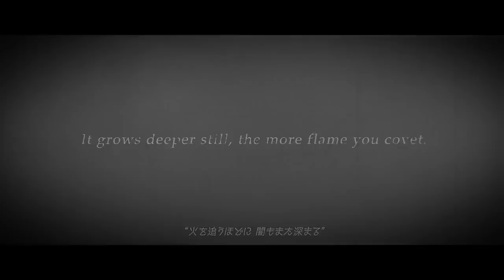Dark Souls 2 - The Lost Crowns Trilogy DLC!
What's going on guys !? Un gros TWIST! Ils avaient dit oh non pas de DLCs pour Dark Soûls 2... et bah voilà! Je pense que Kadokawa a dû pousser l'équipe de FromSoft pour sortie leurs idées de DLCs, juste pour avoir un peu plus d'argent, en tout cas, n'est pas mal mais bon un total de 3 DLCs, donc les 3 ont l'air d'être lié, je me demande s'ils seront vraiment longs à finir, en tout cas woohoo!

Crown of the Sunken King - 22 Juillet
Crown of the Old Iron King - 26 Août
Crown of the Ivory King - 23 Septembre

Le Season Pass est déjà disponible sur Steam et surement Xbox et Ps3, vous pouvez trouver le Season Pass pour PC(peut être Xbox et PS3 aussi) moins cher

Pour ce qui est de l'histoire je pense que ça vas être disponible une fois qu'on peut retourner dans les mémoires car les 3 DLCs font surement partie du passé de Drangleic, Old Iron King, on sait qui c'est, mais pour le reste je suis pas trop sur, on verras bien !

Éditeur             JPN From Software
                        AN Namco Bandai Games
                        EUR Namco Bandai Games
Développeur    From Software
Concepteur     Tomohiro Shibuya, Yui Tanimura
Musique          Motoi Sakuraba
Date de sortie  JP 13 mars 2014
                        US 11 mars 2014
                        EU 14 mars 2014
Genre             Action-RPG
Mode de jeu    Un joueur, multijoueur en ligne
Plate-forme:
Ordinateur(s)      Windows
Console(s)         PlayStation 3, Xbox 360
Média                B-RD (PlayStation 3)
                         DVD (PC, X360)
Contrôle           Manette de jeu, Clavier/souris